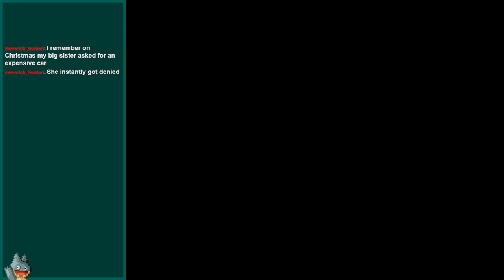Monkey Wrench | Donkey Kong Country (SNES) | Casual Playthrough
A casual stream of my first and only day playing Donkey Kong Country. In this, I talk about the old state of Let's Playing, my experiences growing up in a 3D-dominated game market, and Portugal.